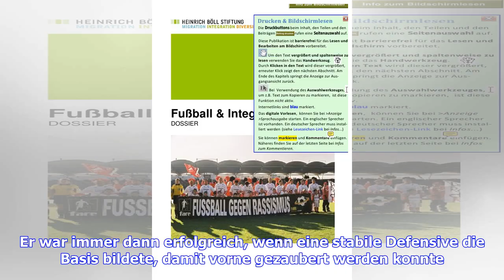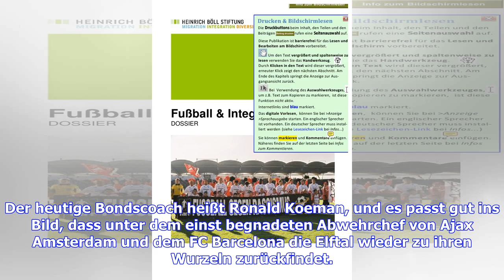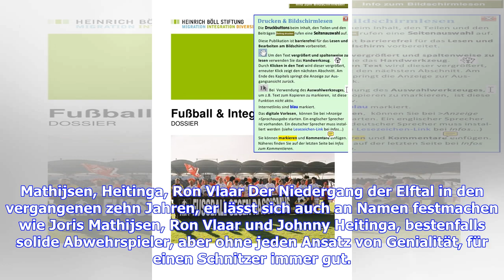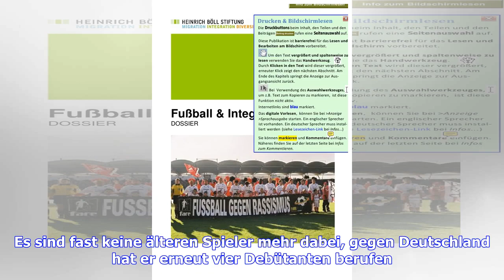Wie wichtig die Abwehr für den erneuten Aufschwung von Oranje ist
Samstag, 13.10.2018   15:53 Uhr Denkt man an die Niederlande, denkt man an Rausch. Beim Fußball an Offensivrausch, an Dennis Bergkamp, an Marco van Basten, selbstverständlich an seine Majestät Johan Cruyff. Voetbal totaal ist der Markenbegriff, mittlerweile annähernd zu Tode verwendet, er steht für die Angriffsqualität von Oranje. Niederländischer Fußball ist Offensivfußball, das wird beinahe als Naturgesetz gehandelt. Aber stimmt das überhaupt? Man kann das auch ganz anders erzählen. Der Fußbal...